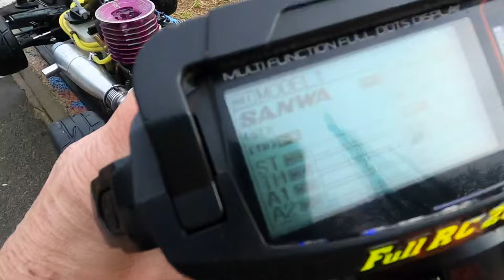🟣 ON CHAUFFE LE GT POUR LA DEMO TELETHON 2023 - CA RONRONE 🔥🔥🔥